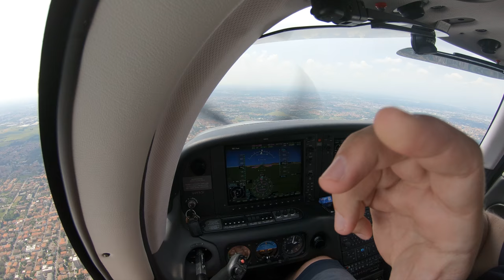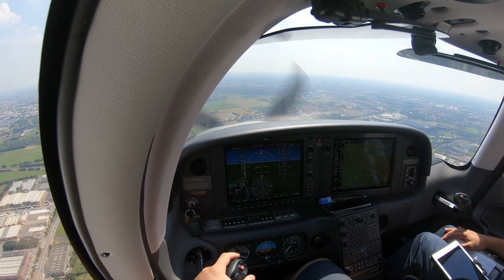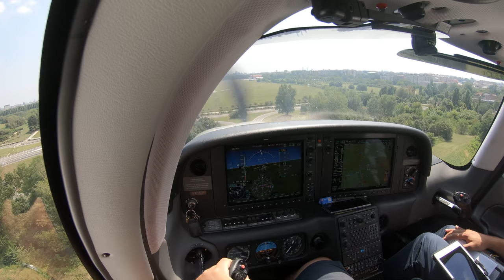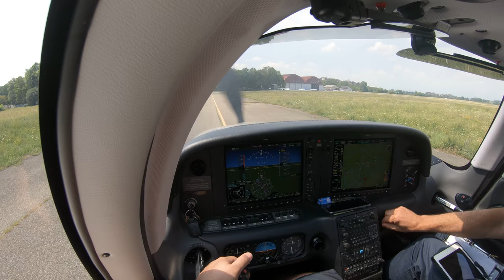Cirrus SR22 Turbo Landing in Milan ( Italy ) LIMB 4K